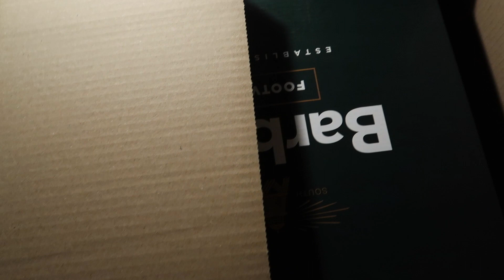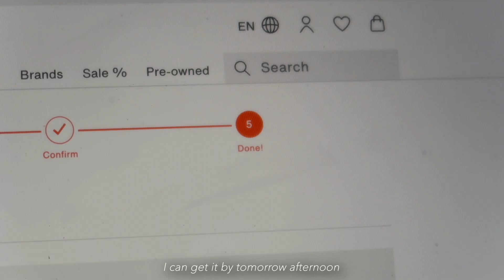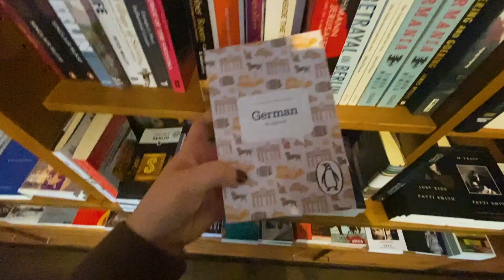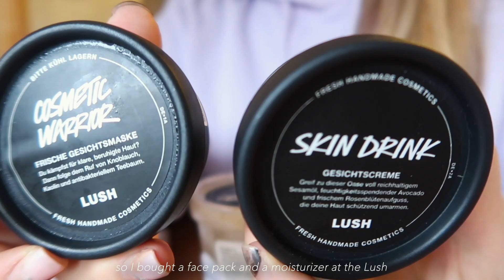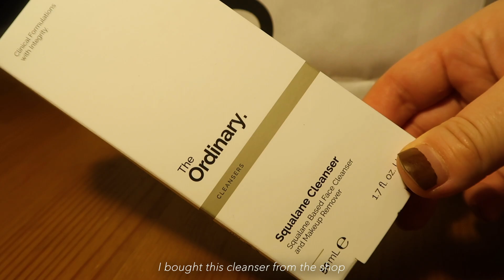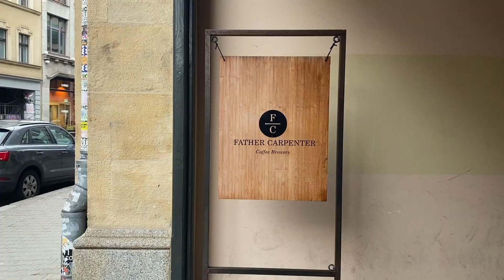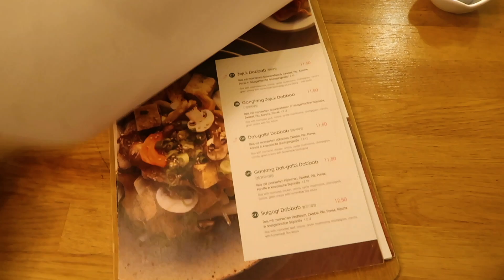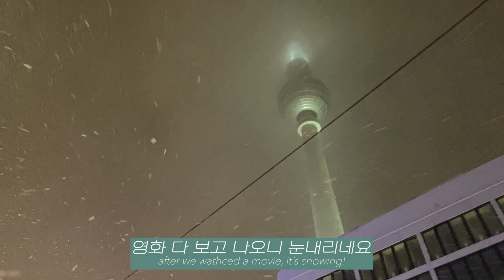영국에서 온 친구들과 드디어 재회! 인생의 쓴맛과 단맛을 알게된 한 주🥺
영국에서 친구들이 베를린으로 크리스마스와 새해를 함께
보내러 오게 되었는데 정말 꿈같았던 시간이였어요.

가끔은 힘든 일이 있어도 이런 소소한 즐거움 덕분에
힘내서 살아갈 수 있는 소중한 추억들을 쌓을 수 있는 것 같아요.

이 영상도 언젠가 힘이 들 때 다시 돌려보며 웃음 지을 수 있는 영상이 될 것 같네요☺️

📹Iphone11pro/Canon gx7 mark ii/Canon VIXIA mini